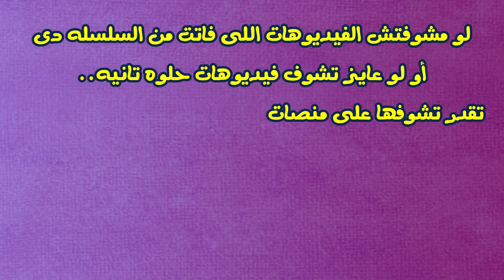أشغل العداد ولا هتدفع حسب الإتفاق؟ (مصطحات التاكسي)🧐🧐 - إنجليزي المحادثات اليومية - 29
‏دعمنا علشان نستمر معك باللايك ❤️والكومنت ومشاركة الفيديو مع كل أصدقائك عشان الكل يستفيد😊😊

تابعنا علي التيك توك عشان تنضم لكل متابعينا ومحبينا من جميع أنحاء العالم وعشان تشوف فيديوهات قصيره لذيذه جداً أقل من دقيقه واللي هتعلمك إنجليزي بسرعه👌😊👇

إشترك في قناتي علي اليوتيوب وفغل الجرس عشان توصلك كل فيديوهاتنا  الجديده اللي مبتنزلش علي الفيس بوك وعشان تشوف كل سلسله من الصفر😊👇

إنضم لمجموعتنا علي الفيس بوك وعشان تشوف فيديوهات أكتر وتكون صداقات مع ناس من جميع أنحاء العالم بيتكلمو لغات مختلفه وكلهم من محبين ومتابعين مستر جايمي😊👇

TAGS-
إزاي​ أعرف أتكلم إنجليزي؟ إزاي​ أفرق بين اللهجة البريطانية والأمريكية؟ إزاي​ أتعلم إنجليزي بسرعة؟ نصايح​ لتعلم اللغة​ الإنجليزية؟ البريتش​ كوينسل؟ إمتحانات​ أيلتس؟ أخطاء​ العرب في اللغة الإنجليزية؟ إزاي​ أتقن اللغة؟ إزاي أتعلم صح؟ تعلم​ النطق الصحيح؟ إزاي​ أنطق صح؟ كلمات​ إنجليزي؟ إزاي​ أقول بالإنجليزي؟ إزاي​ أقرأ بالإنجليزي؟ إزاي​ أكتب بالإنجليزي؟ إزاي​ أقرأ إنجليزي؟ أسهل​ وسيلة لتعلم اللغة الإنجليزية؟ أسهل​ طريقة أتعلم بيها إنجليزي؟ أسرع​ طريقة لتعلم الإنجليزي؟